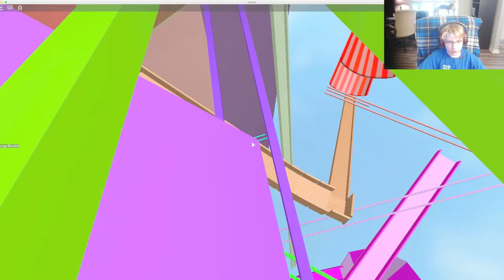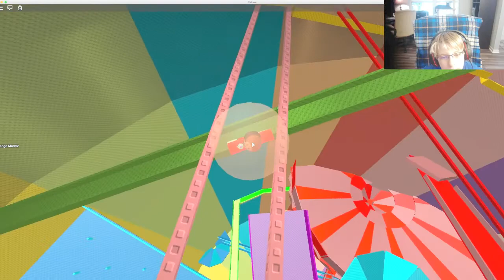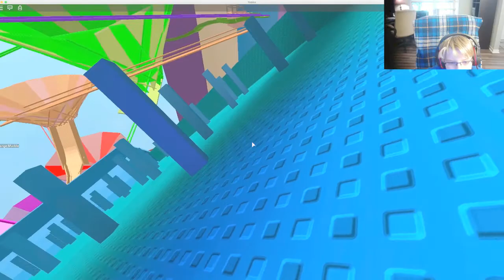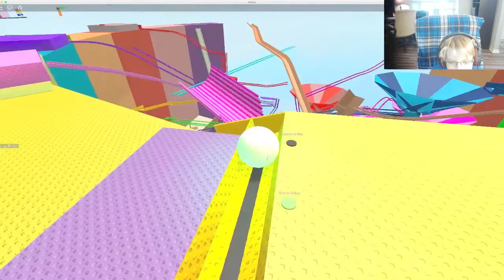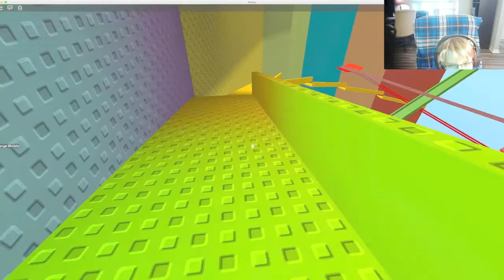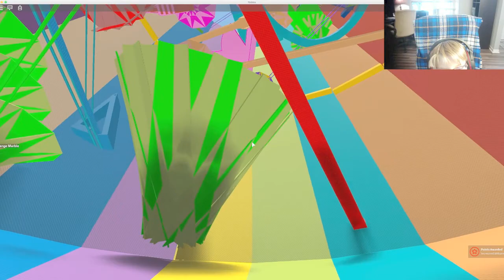THIS GAME IS AMAZING!! | Roblox | Mega Marble Run Pit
What is going on guys! RedBrody7 here back with another Roblox video! Today we are on Mega Marble Run Pit and it was absolutely insane!!! Enjoy!